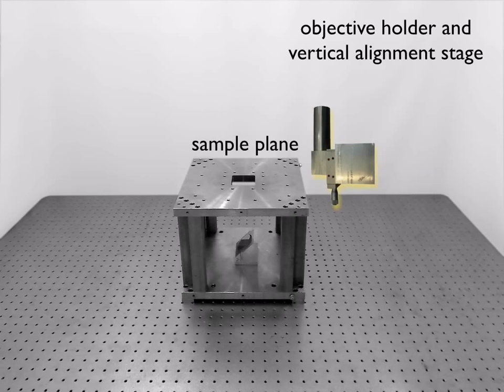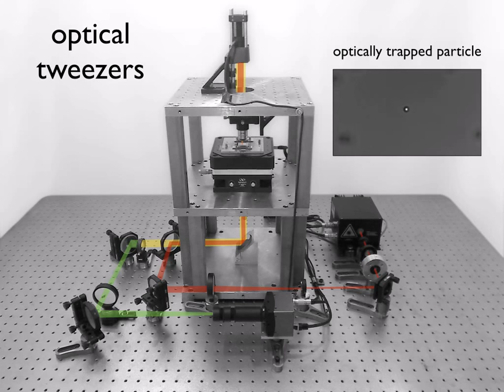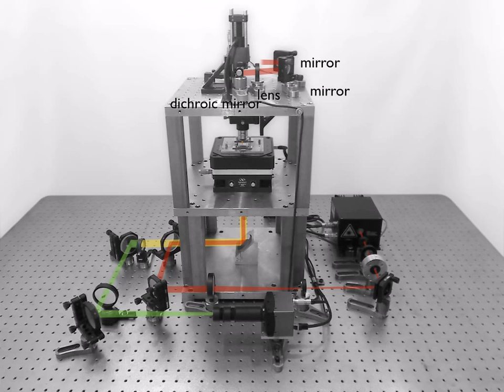Optical Tweezer - Construction and Operation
Giuseppe Pesce, Giorgio Volpe, Onofrio M. Maragó, Philip H. Jones, Sylvain Gigan, Antonio Sasso, and Giovanni Volpe, "Step-by-step guide to the realization of advanced optical tweezers," J. Opt. Soc. Am. B 32, B84-B98 (2015).